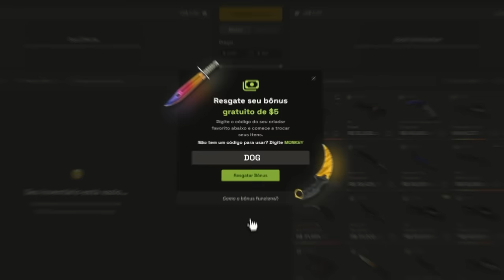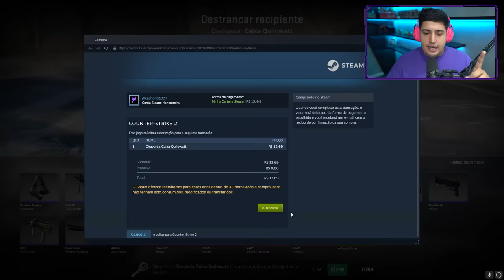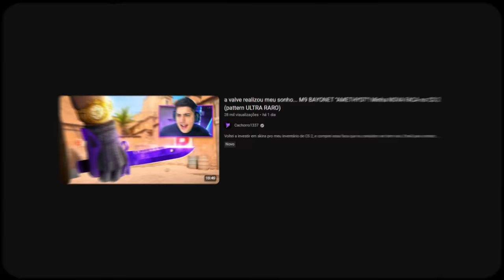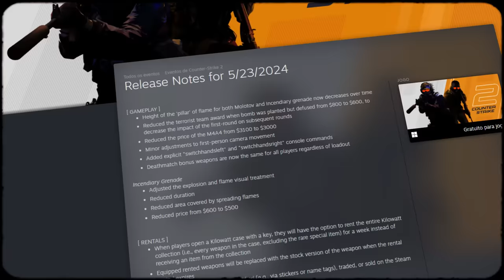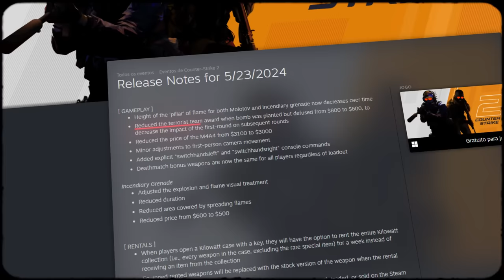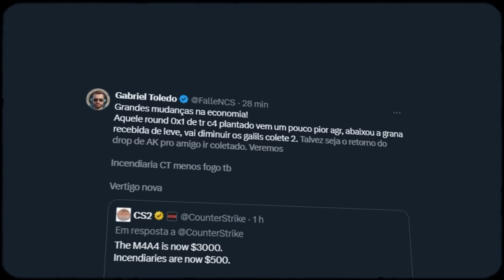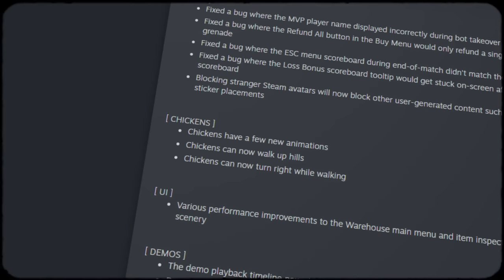agora a valve permite ALUGAR SKINS + NOVA VERTIGO e MUDANÇAS NA ECONOMIA (mega atualização CS 2)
Atualização CS 2 agora a valve permite que você alugue skins de graça, a vertigo foi totalmente alterada e as dopplers finalmente foram corrigidas